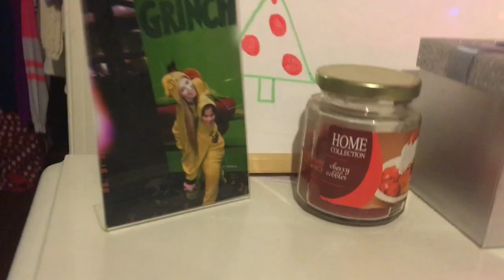Merry Christmas edit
Merry Christmas!

I hope you enjoyed the video love bugs ♡

Ihre erstaunliche :))

ily and keep smiling homies ♛

Have an amazing day lovely peoples ღ

Don’t forget to show love to my outro song !!